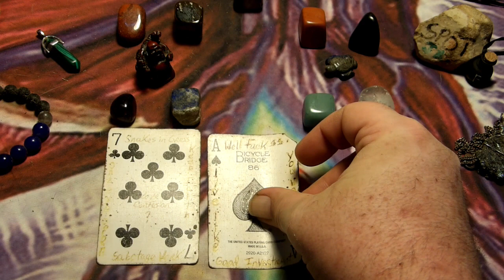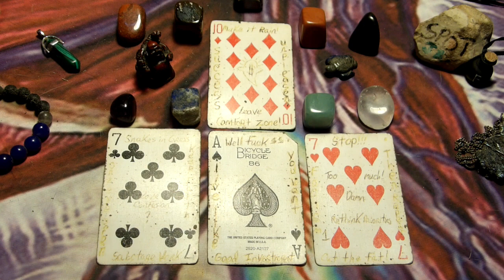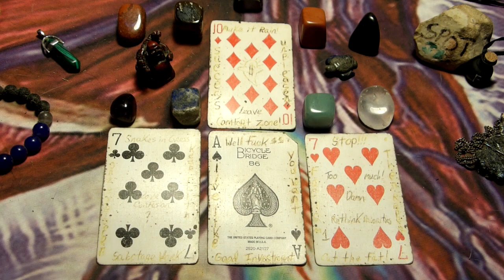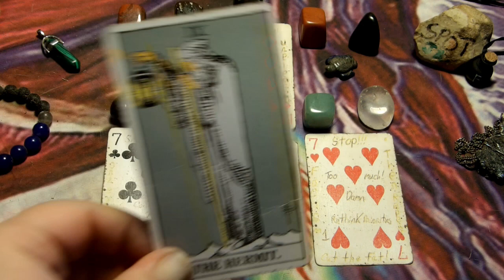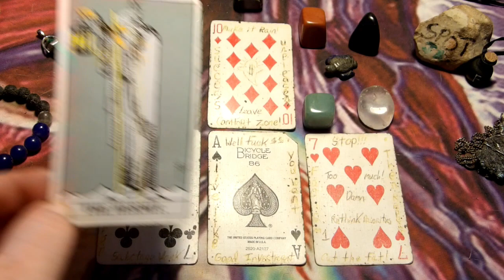Libra - 420 Reading!